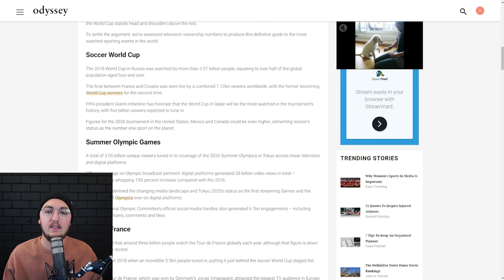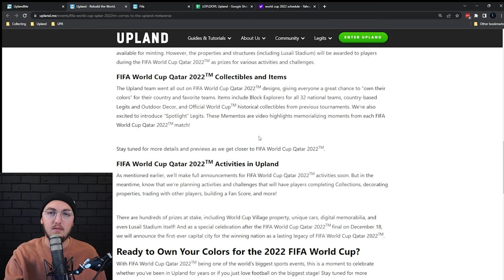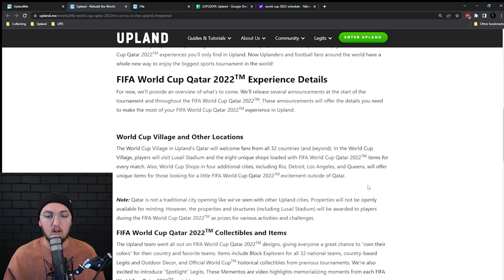FIFA World Cup 2022 Partners with Upland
I cannot believe this is real. Upland has just announced a partnership with the FIFA 2022 World Cup. Prepare to collect digitial collectors items in the Upland metaverse.